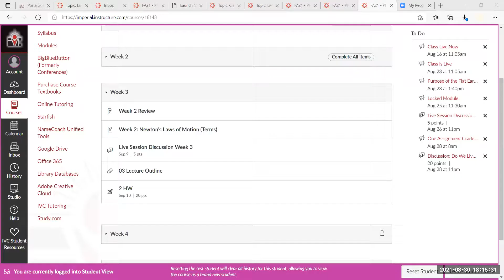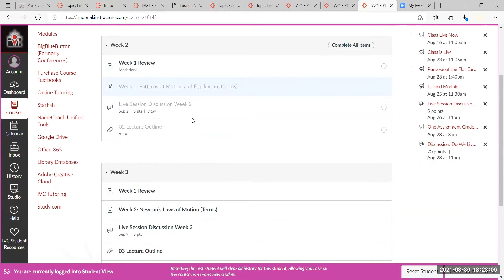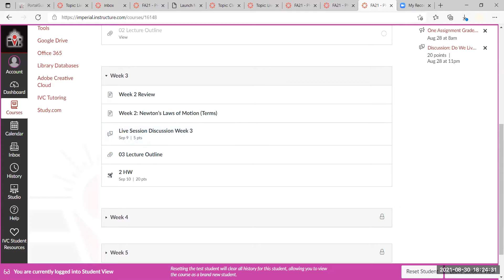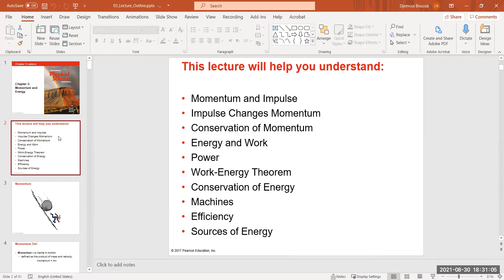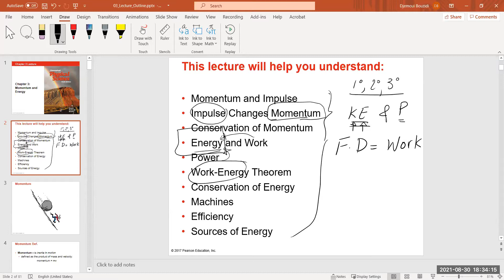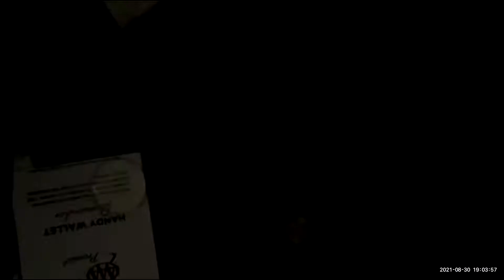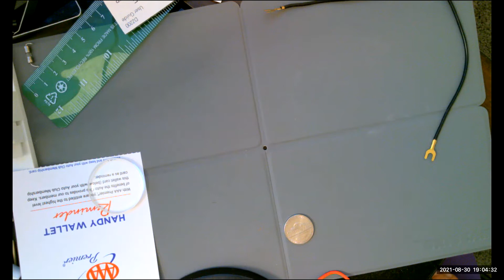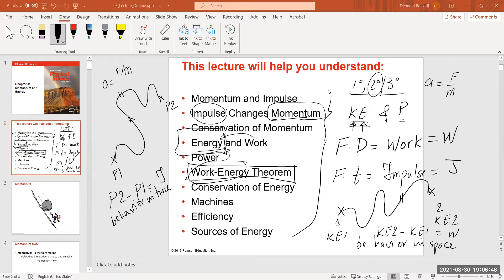Live Session in Physical Science 110 Week 2 Lecture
This video covers recordings for live sessions in physical science 110